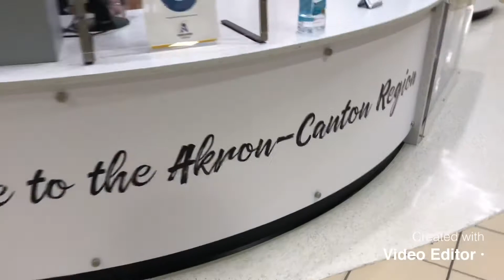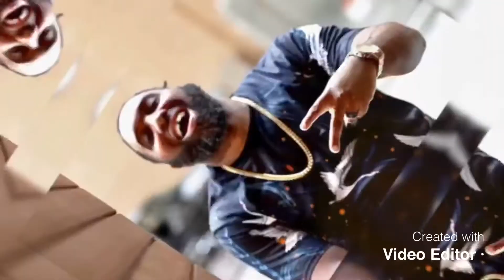Absurd Conference was dope!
I had this amazing time in Ohio at the Absurd Conference. I came to the conference as a man searching. Left that conference full of joy and connected to a tribe. God is so good.